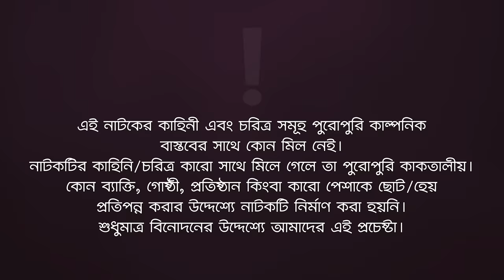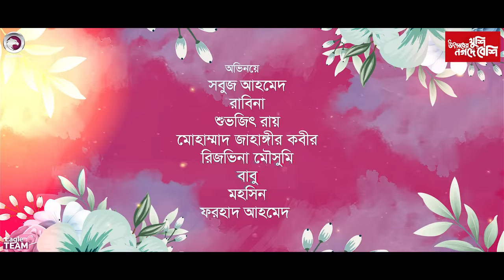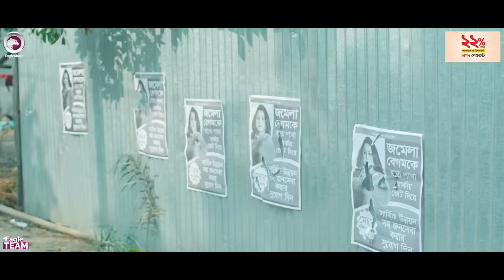Jater Meye Kalo Valo 7 | জাতের মেয়ে কালো ভালো ৭ | Sabuj Ahmed | Rabina | Bangla New Natok 2022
New Natok Jater Meye Kalo Valo 7

Story/Script: Shahajada Shahed
Cast: Sabuj Ahmed, Rabina, Anjum Ara Nishi, Mimo, Mohammad Jahangir Kabir, Rezveen Moushumi, Jakir Sentu, Sumaiya Rimu, Shuvojeet Roy, Lipu Mama, Babu, Mohsin, Ruhul Amin, Jony, Firoz Khan, Alamin.
Asst Director: Shuvojeet Roy
DoP: Md. Noyon Molla
Edit: Md. Badhon, Junayed
Color: Bappi
Background Score: Ahsan Habib Chobi
Creative Design: Anjon Islam

Production Manager: Sumon Patwary, Rana Sheikh
Production Assistant: Ruhul Amin, Babu, Mohsin, Kibria
Camera Crew Chief: Hridoy, Salek
Camera Crew Assistant: Riyad, Shakil, Hridoy
Makeup: Alamin
Makeup Asst: Tufan
Light: Alam Hossain
Light Supply: Al-Amin, Rasel, Sumon
Trolley: Mosharraf Hossain
Post: Eagle Creative House

নতুন নাটক জাতের মেয়ে কালো ভালো ৬ নাটক — Jater Meye Kalo Valo 6 New Natok 2022